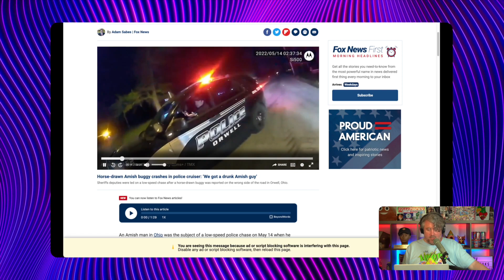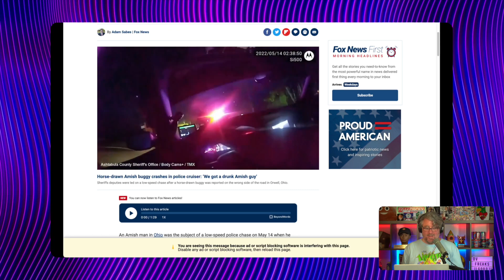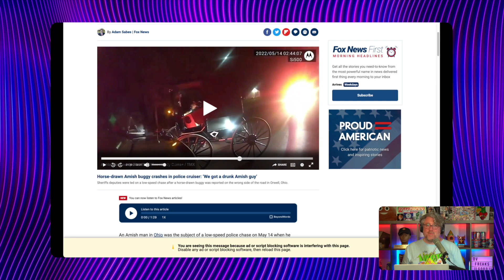Slow Speed Chase - Drunk Amish Passed Out In Moving Buggy - Police Car Hit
This story came from my hometown of Ashtabula and features body cam footage of a passed-out drunk Amish man in a buggy. The horse seems to be just fine, taking him home. Police intervene.

Check out Distorted View, the daily audio podcast featuring craziest stuff from around the Internet.